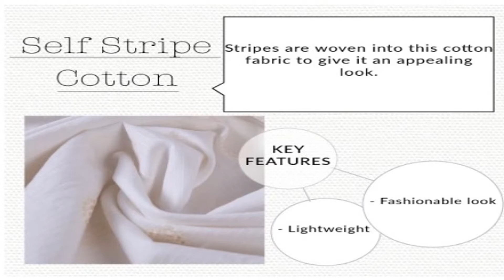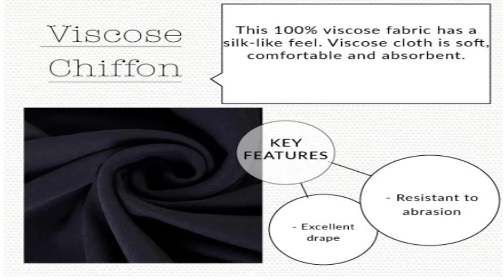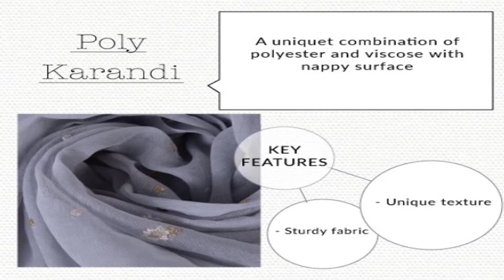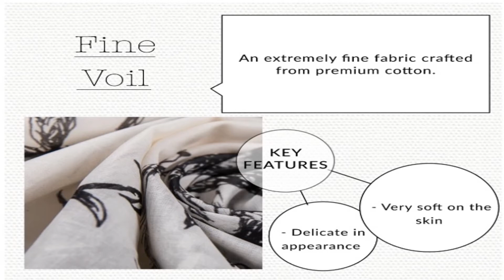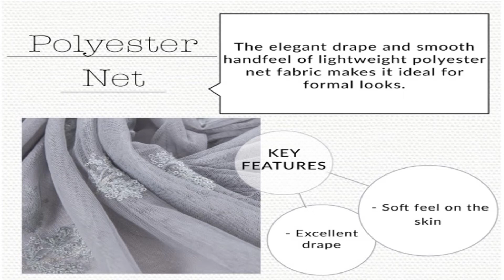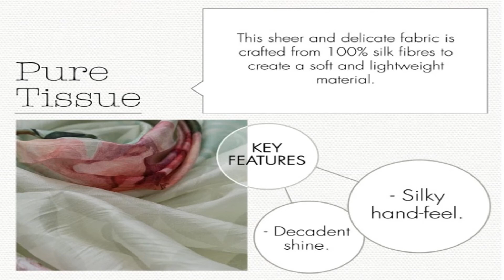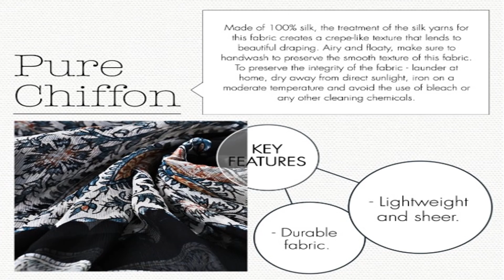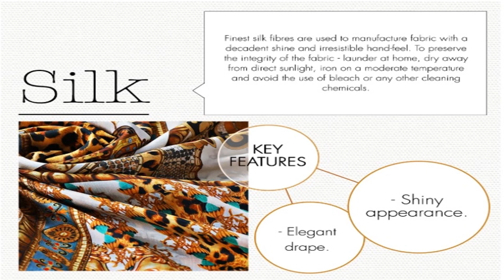Fabric Glossary (different types of Fabrics)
Names of Fabrics, illustrated with Pictures, Key Features, Types of Fabrics, Definition of fabrics, Concise & Brief Introduction of Textile fibers
introduction & details of Fabrics,
types of fabrics with pictures,

types of fabrics with name,

different types of fabrics pdf,

common fabric types,

what are the 3 types of fabric,

types of polyester fabric,

types of fabric patterns,

types of fabrics and their uses,